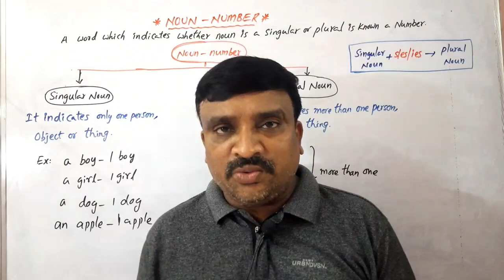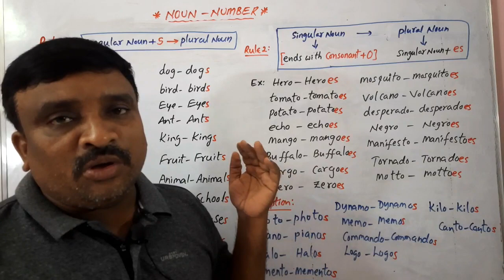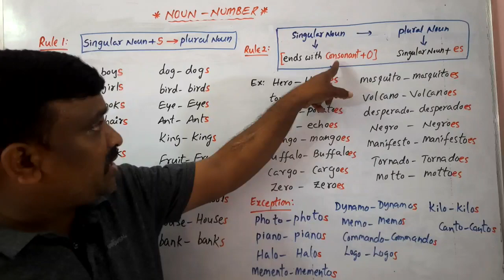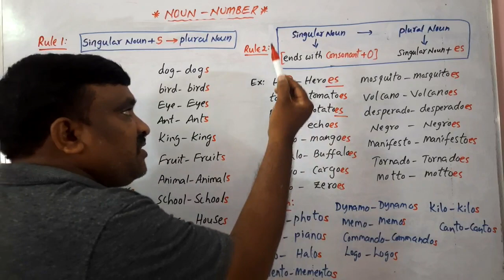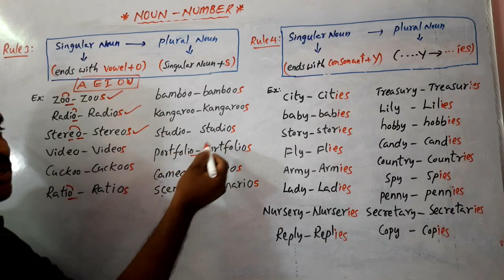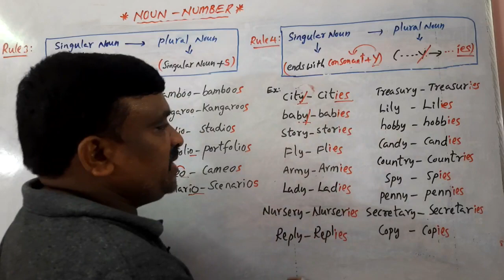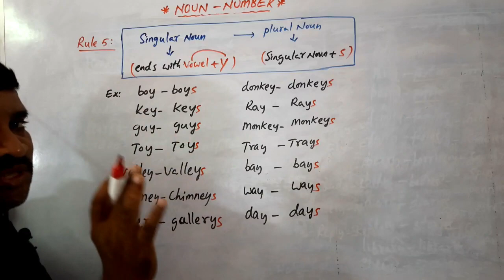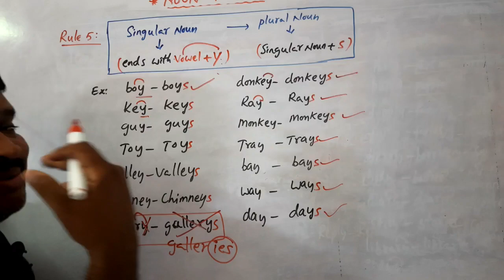Noun-Number |Singular& Plural Nouns | Formation of Plural Nouns@Murthysir